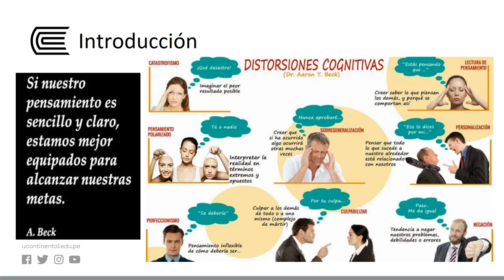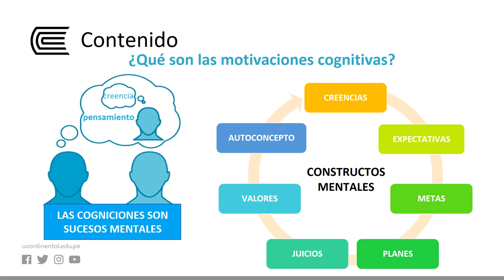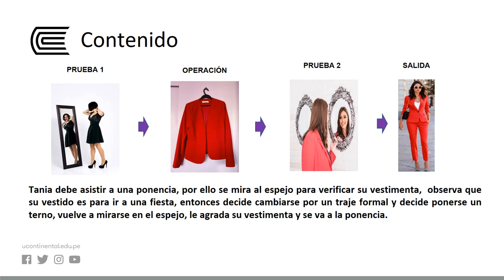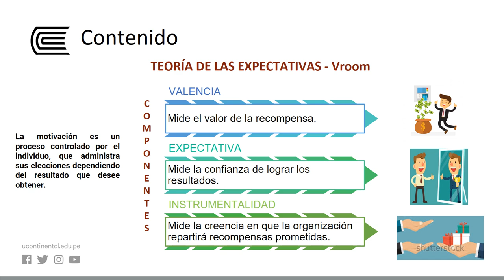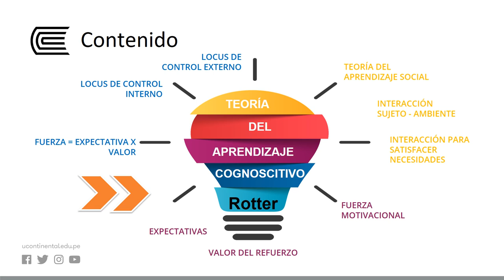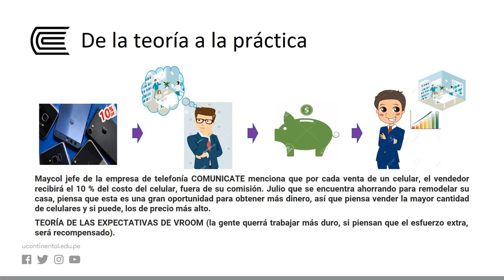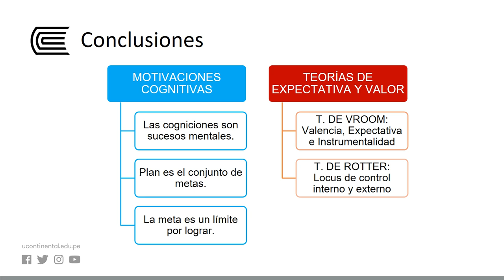Teorías de expectativa y valor